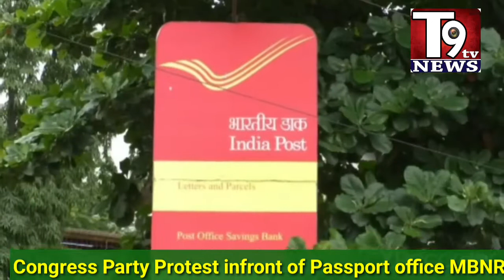MBNR Congress Protest against Union Govt .infront if MBNR Passport Office||T9 TV News